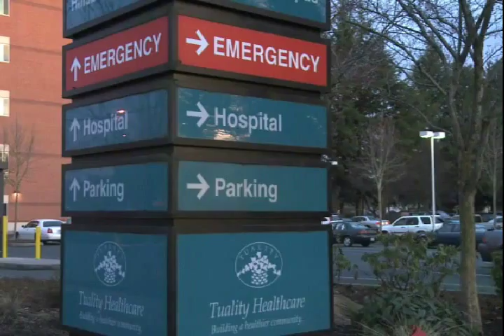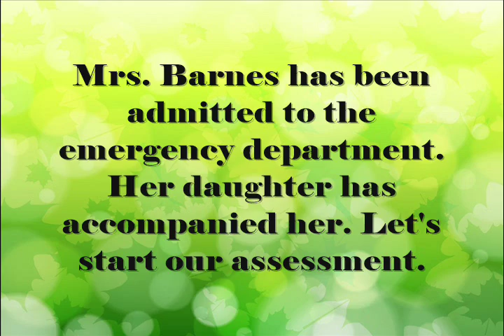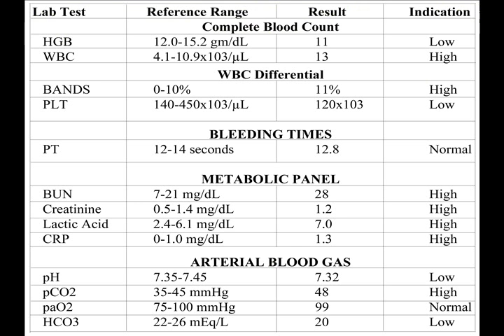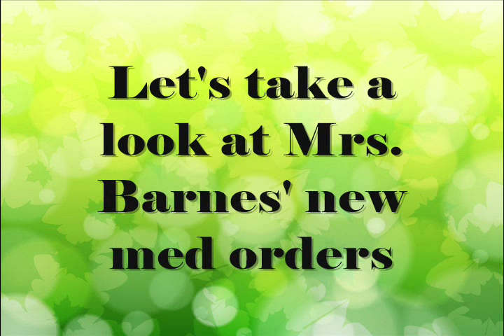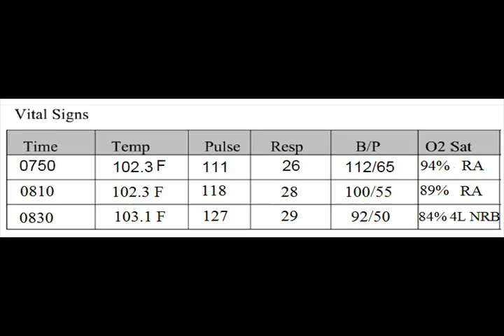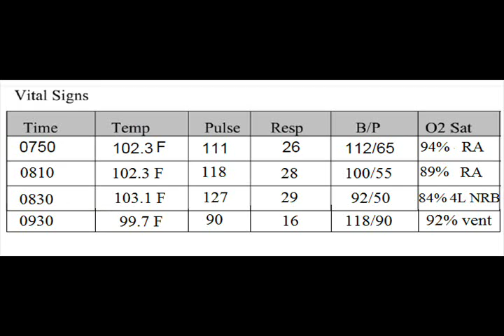Sepsis Video - Nursing School Project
2nd year nursing school project. Case study video on sepsis.